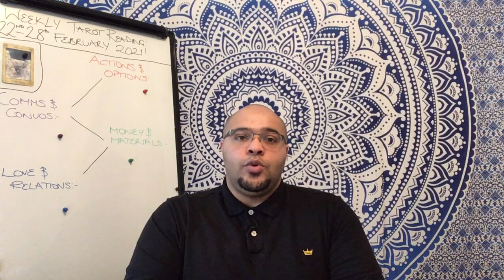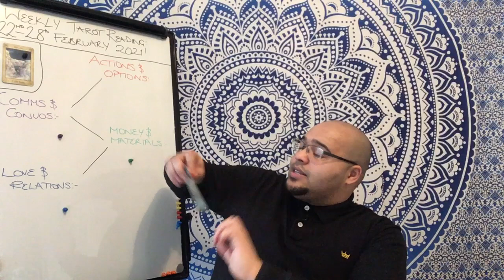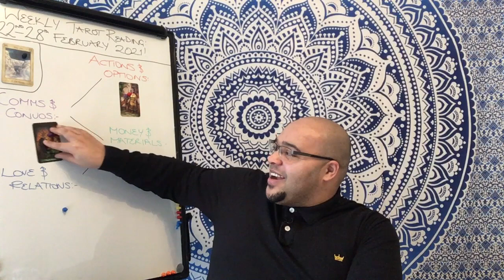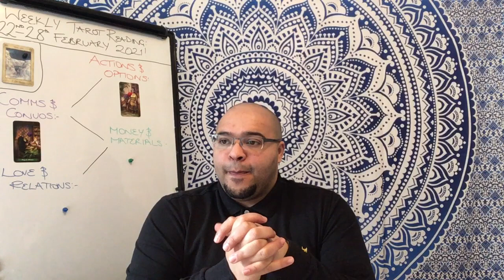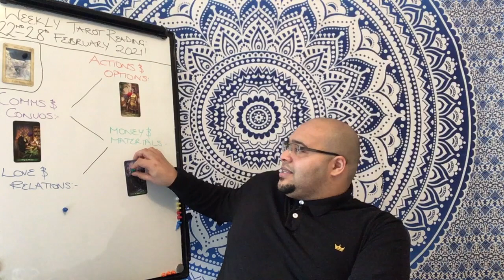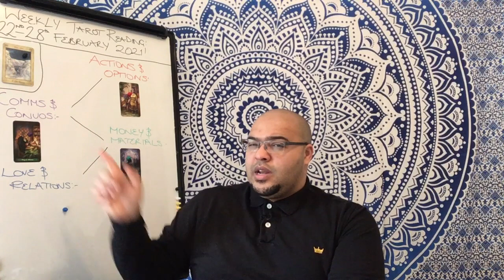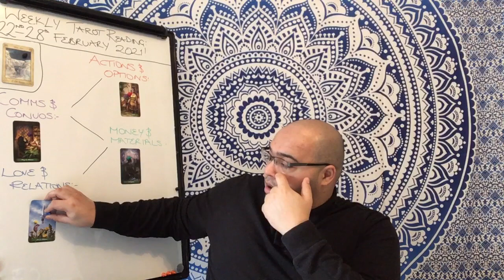SAGITTARIUS weekly Tarot | COMMUNITY IS AS IT DOES! | 22nd February 2021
The Sagittarius February Tarot Reading is an insight into what the month ahead is like in its energy, outlook and general trends and themes. This will focus on Your Actions & Interactions, Communications & conversations, money & materials, and your Love and relationships. All of this under the influence of your key to the month, so you get a clear idea of how the month ahead plays out for your Sun, Moon or Rising sign energies.